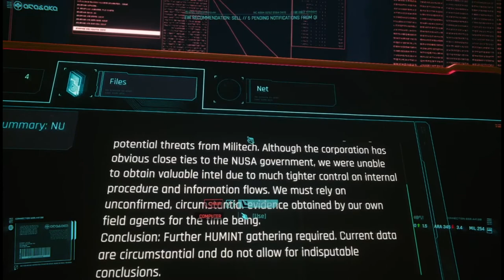Cyberpunk 2077 Corpo Lifepath Gameplay Part 1